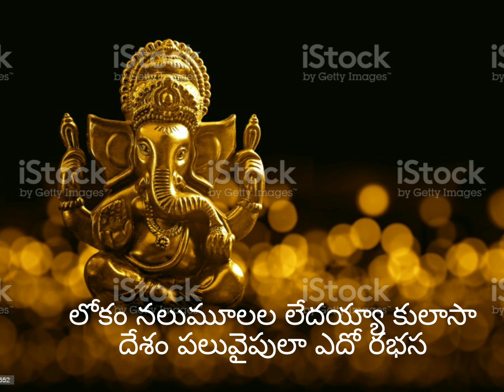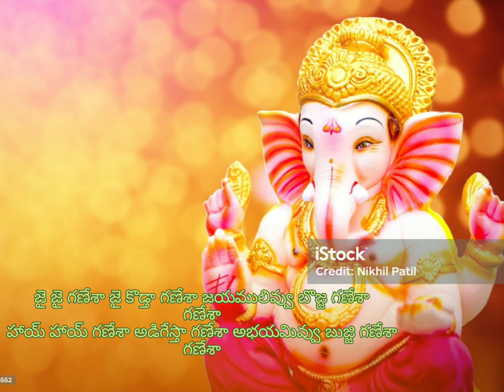Jai Jai ganesh song with lyrics ( Jai chiranjeeva) 🙏🙏🙏